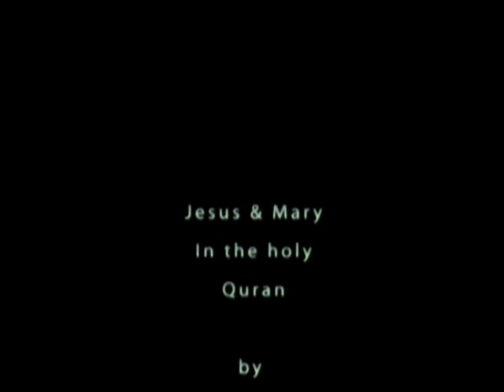Jesus and Mary in the Quran Episode 1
Jesus - Eissa - Messiah - the Christ
Mary - Mariam - the Virgin
Story form the Quran the book of Muslims, and how Islam looks towards the bible and its main characters: Jesus and his mother Mary.
cracking the Davinci code Islamic way.